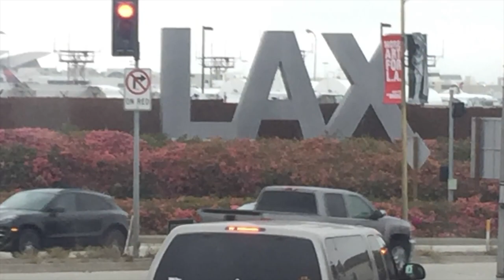Какая она учёба в Америке? Студент в США! Горжусь своей женой - лучшая работа в группе! Часть#6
Марина не хотела, что бы я делал влог с  этим рассказом (стесняется) , но я горжусь её успехами в колледже, тем, как она относится к выполнению своей работы, тем, что написала о ней её профессор по чтению (по одёжке встречают - по уму провожают) и поэтому - сохранил запись и сделал ещё один влог.
А так же в этом влоге вскользь:
- почему нельзя болеть иностранному студенту ( студенческая виза ) и во что это может вылиться;
- Что надо сделать что бы похудеть - краткое наставление от моей супруги. Она может себе это позволить потому что она смогла похудеть на 46 кг используя силу воли и тренажёр эллипсоид. И я этим её успехом тоже горжусь. Но об этом будет отдельный влог.